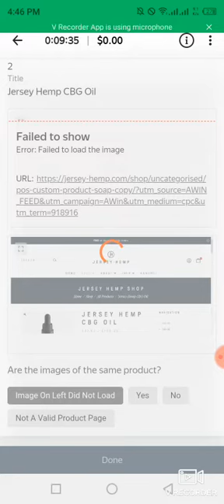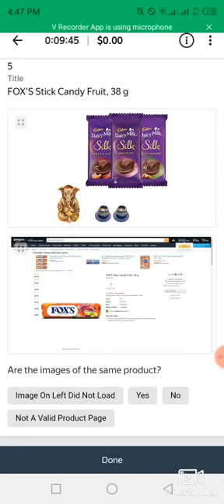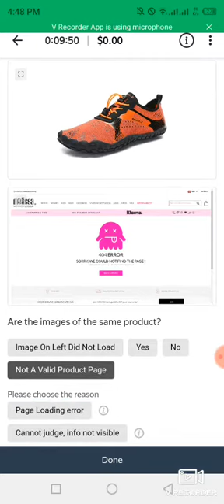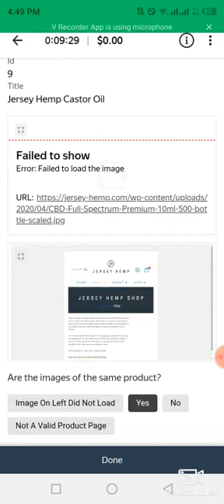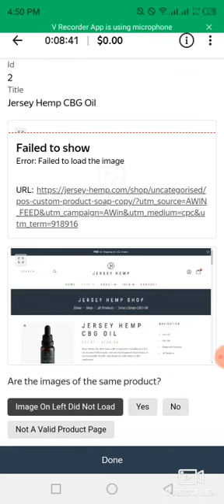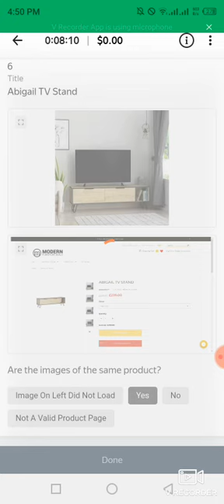Product Image Validation V1 || training+exam toloka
Product Image Validation V1
Product Image Validation V1 Toloka
Product Image Validation V1 training
Product Image Validation V1 exam
Product Image Validation V1 training+ exam Toloka Yandex Task
Product Image Validation V1 Toloka Task
Product Image Validation V1 Toloka _Paid_Task
Product Image Validation V1 English Language Task

Keywords _
Toloka
Toloka Earn
Toloka App
Toloka Application
Toloka
Toloka Earn
Toloka App
Toloka Application
Toloka Yandex
Toloka Yandex With Zero Investment
Toloka Yandex
Yandex Browser
Yandex Adds
Yandex Toloka Earn Money
Yandex Toloka
Urdu Toloka
Toloka Earn
Toloka App
Toloka Application
Toloka
Toloka Earn
Toloka App
Toloka Application
Toloka Yandex
Toloka Yandex
Yandex Browser
Yandex Adds
Yandex Toloka
Urdu Hi
Toloka
Toloka Earn
Toloka App
Toloka Application
Toloka Yandex
Toloka Yandex
Yandex Browser
Yandex Adds